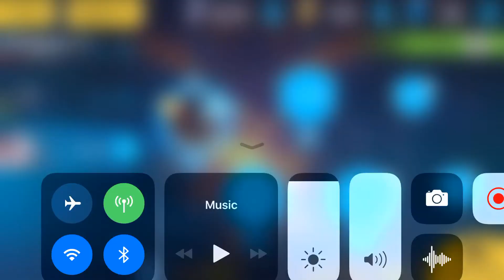ㅅㅅ Honkai Impact 3rd - Chapter 2 Act 5 Cecilia, My Mother ㅅㅅ